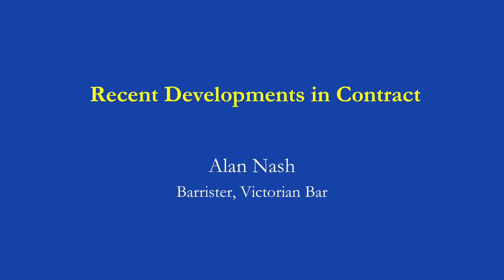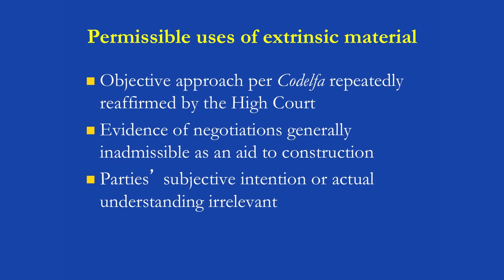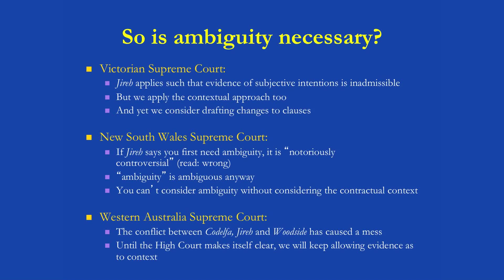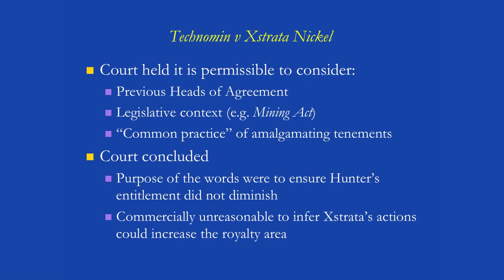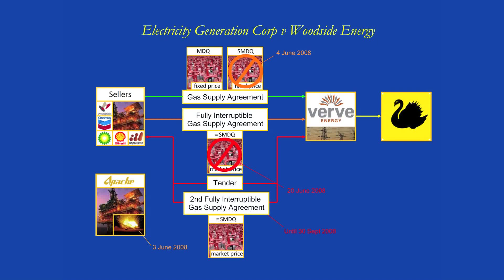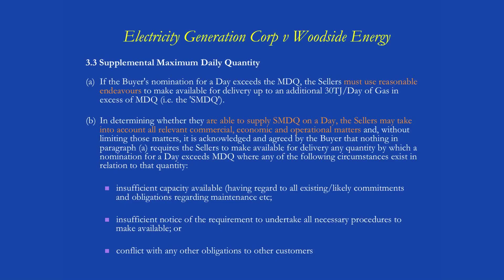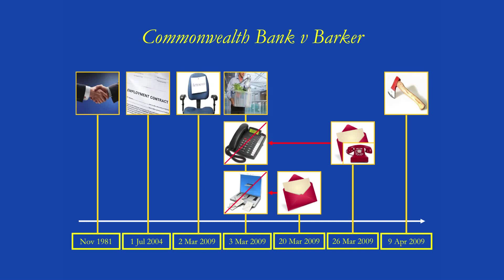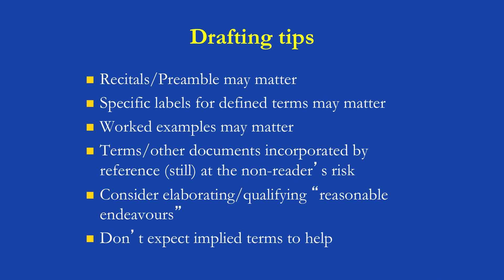Recent Developments in Contract and the Penalties Doctrine - Part 1 (old)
Greens List Online CPD Library Subscription

Summary:

This Continuing Professional Development seminar was held at Monash Law Chambers, it was presented by Barristers Alan Nash and Kylie Weston-Scheuber and was Chaired by Anthony Young.